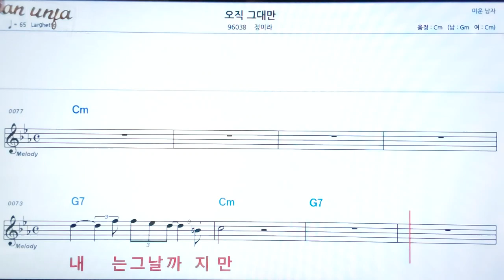오직 그대만/정미라👍악보, 노래,기타 코드,가사,Karaoke*카라오케 반주